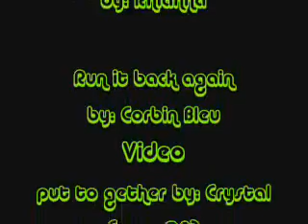rhianna-shut up and drive (sims2)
Mi twist on tht song rhianna made. But using the sims 2. This was mi first ever sim video.